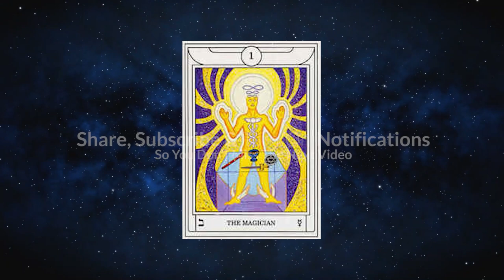Tarot Meditation The Magician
REUPLOAD the original upload cut off the last 14 seconds, this is the correct and complete version.

This is a visual meditation. You do this meditation looking at the image on the video, The Golden Dawn taught that meditation on the tarot images evokes and manifest the archetypes inherent in the card's image.

This visualization guides you in deepening your connection to your creativity, and your ability to manifest in this world.

The first person that The Fool encounters on his journey is the Magician. The Magician is the archetype of manifesting in the material world. The Magician has the power to initiate The Fool. Through undergoing this initiation The Fool awakens to his creativity. His creativity flourishes, and with skill and determination he is led to new opportunities that help him to flourish and prosper.